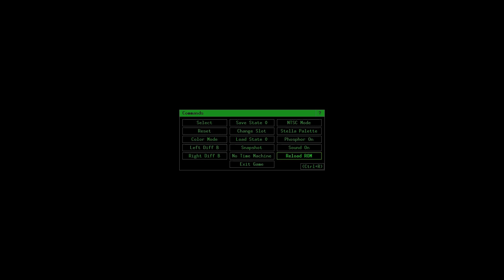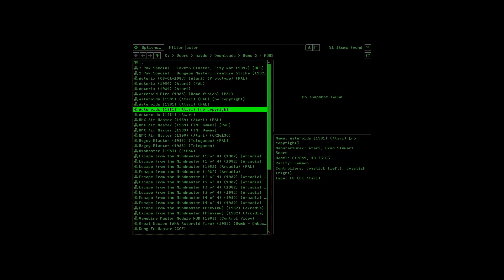Asteroids Frying (Atari 2600) (Emulated)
The Last Time I Did Frying Was For Centipede For A 1,000 View Special, I Didnt Really Do A 5,000 View Special, And This Isnt Really A Special Just A Video I Wanted To Do,